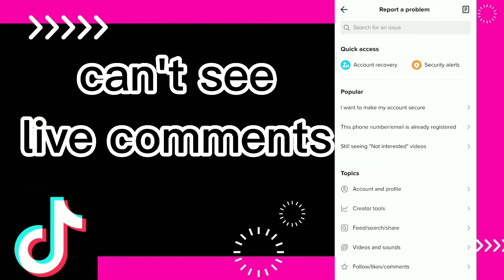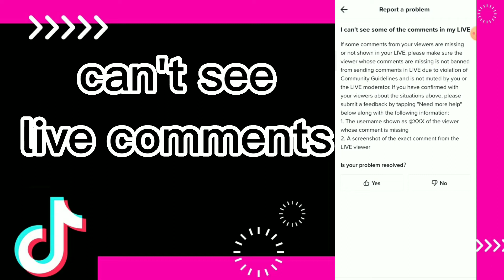How to fix Can't See Live Comments On Tiktok App 2025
How to fix Can't See Live Comments On Tiktok App